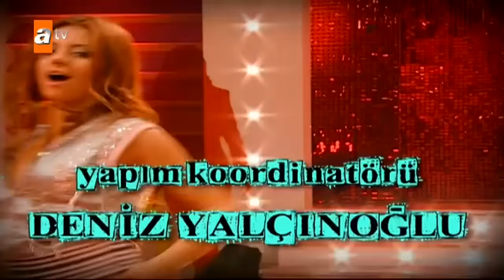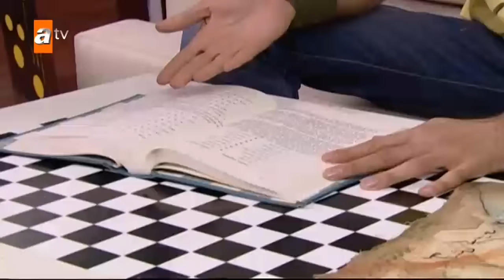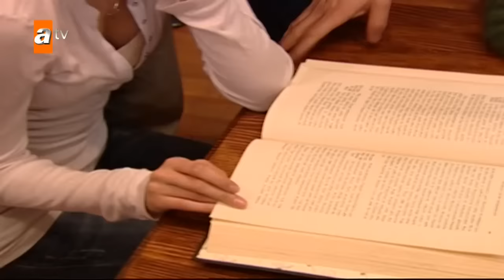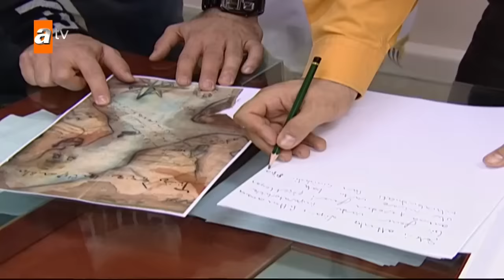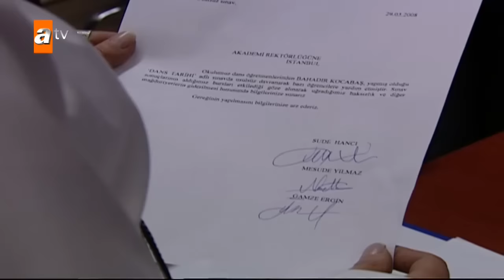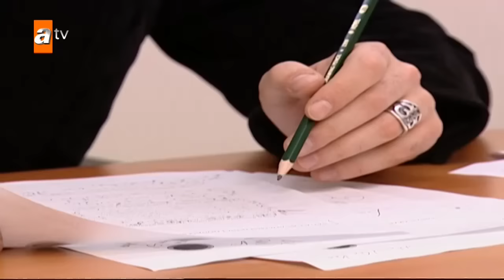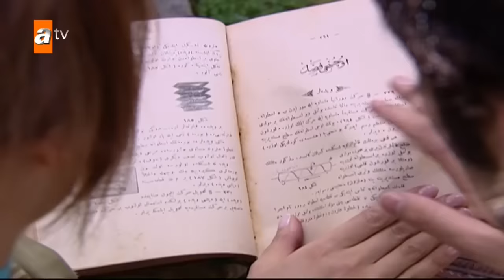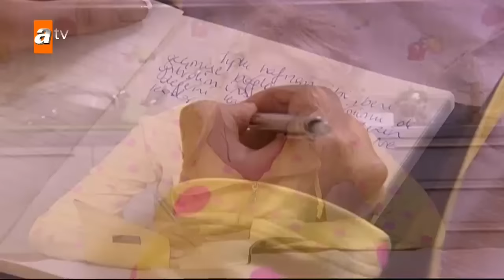Hepsi 1 - 22. Bölüm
Hepsi 1 Genel Hikaye:
Aynı evde yaşayan Cemre, Eren, Gülçin ve Yasemin, okudukları gösteri sanatları akademisini bitirmeye çalışırken, başlarına gelen trajikomik bir olay yüzünden, altına girdikleri yüklü miktardaki borcu ödemek zorunda kalınca, kendilerini bir anda sahne dünyasının parıltılı ışıkları altında bulurlar. Ancak bu durum, okuldan atılma riskini de beraberinde getirir. Genç yaşlarında, bir yandan şöhret olmanın ağır yükünü taşımaya çalışırken, diğer yandan gerçegi Akademinin Müdürü Erol Hoca'dan saklamak için ugraşırlar. Mert, akademide okuyan Korkut'la birlikte kızların alt katında yaşamaktadır. Kızların söyleyeceği şarkıları yazan ve besteleyen Mert, aynı zamanda kızların konser bağlantılarını da yapar ve ilerleyen bölümlerde Gülçin ile bir birlikteliği olur.